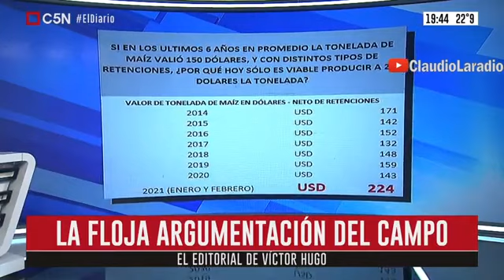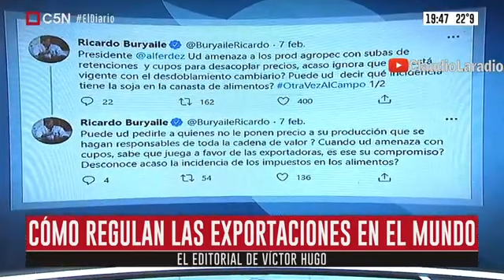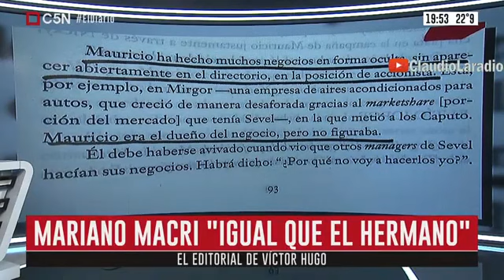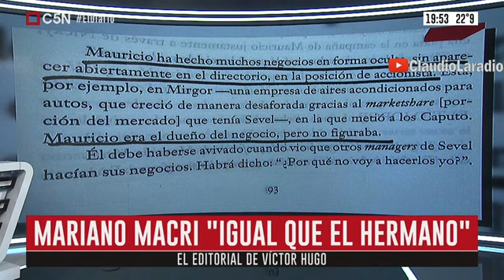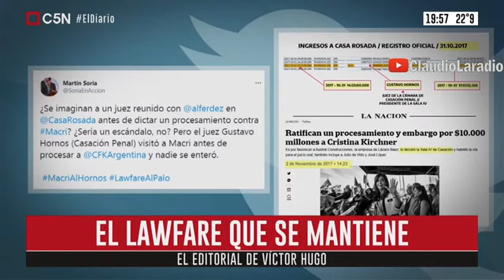C5N - Victor Hugo Morales - EDITORIAL - Mezquinos anti vacunas 08 02 21